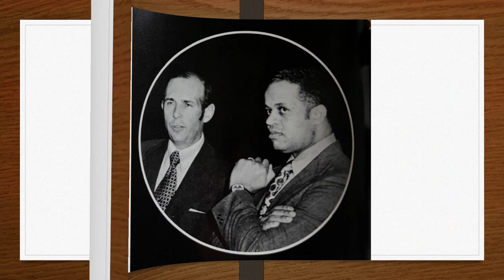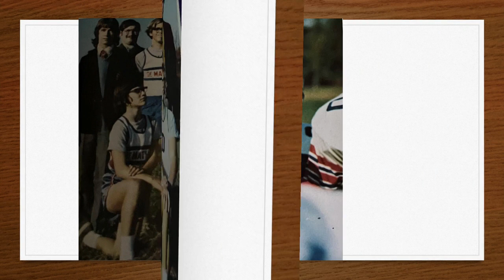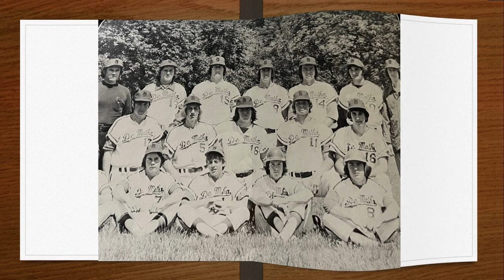Class of 1973 Slideshow